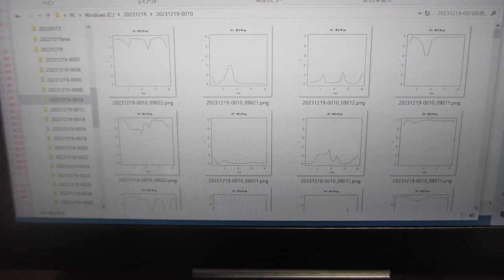ＡＩＣ（情報量規準）を利用した超音波データの統計数理（超音波システム研究所）